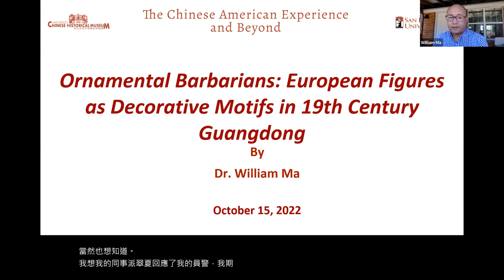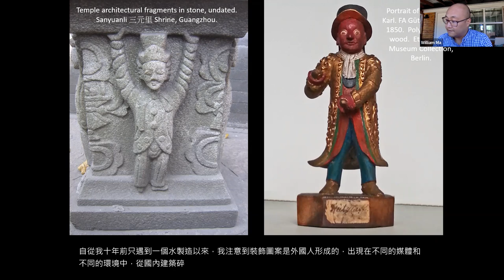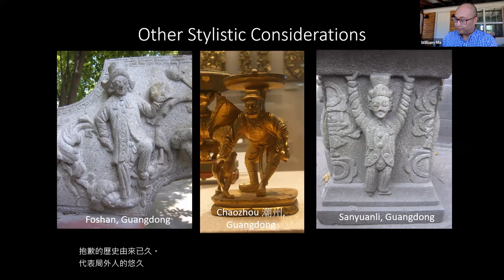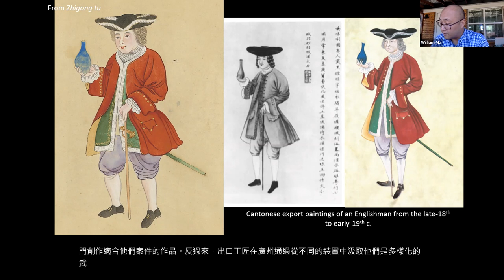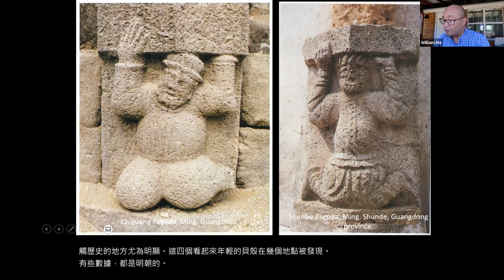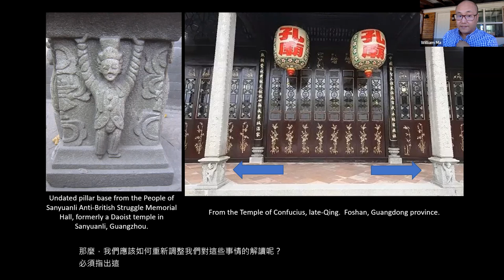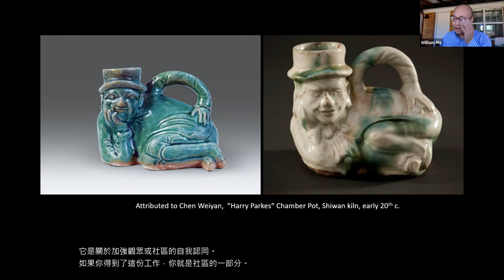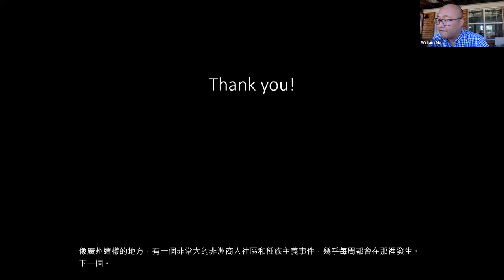October 15, 2022 Ornamental Barbarians European Figures in 19th Century Guangdong